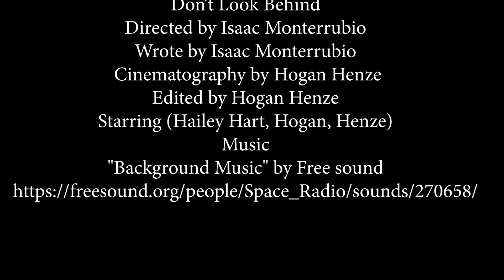Don't Look Behind A Film I Horror Short, Spring 2022 Block F